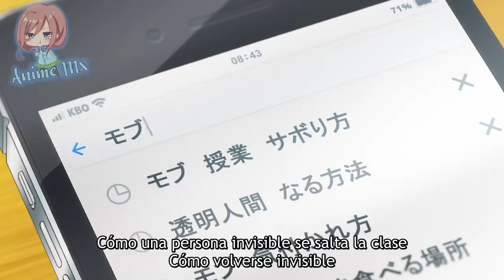Cuando tú WAIFU intenta provocar al TITAN | Kubo san wa Mob wo Yurusanai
Otra serie nueva en el canal chicos espero la disfruten..
• Anime: Kubo san wa Mob wo Yurusanai.